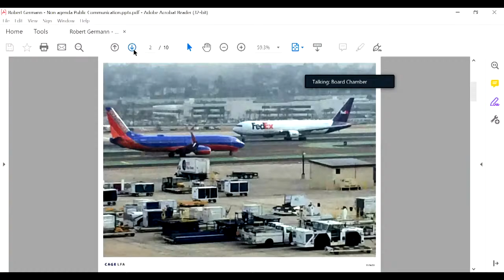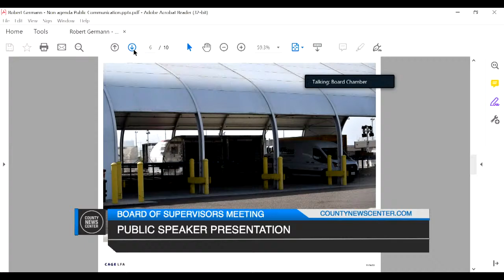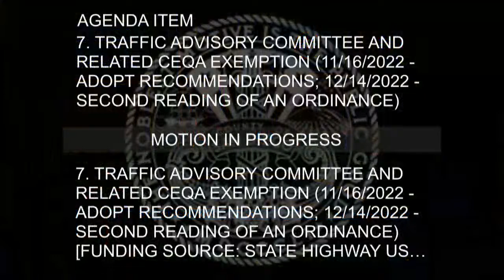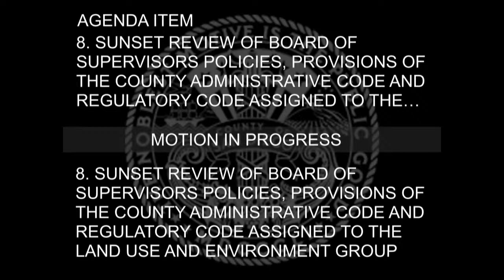11-16-2022 San Diego County Board of Supervisors Meeting